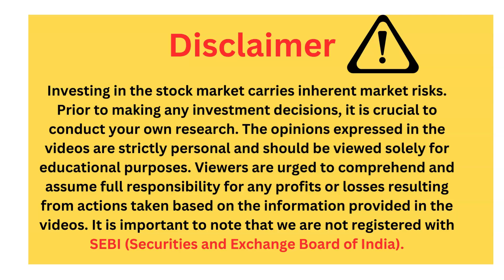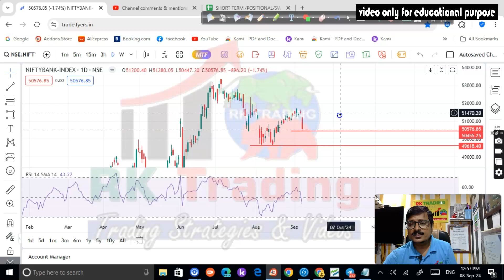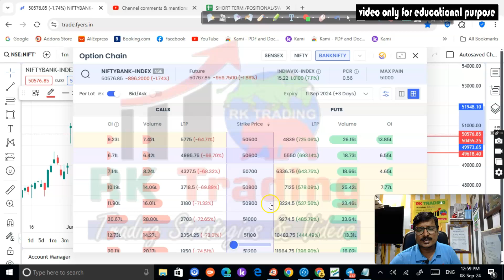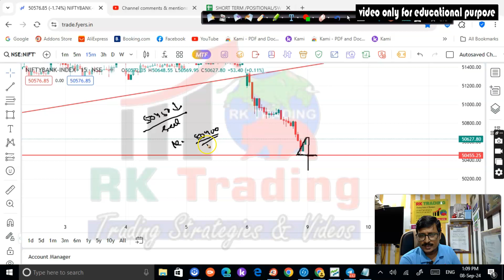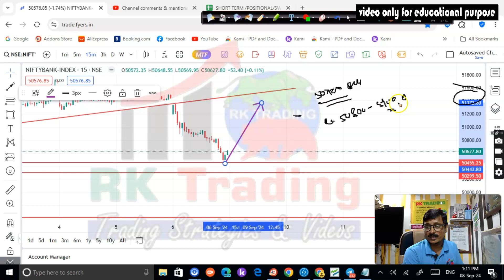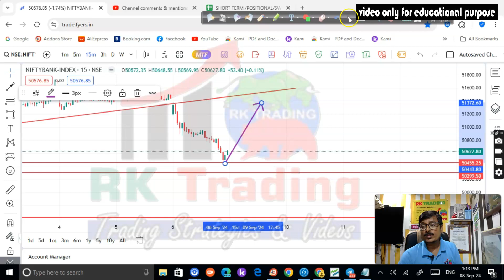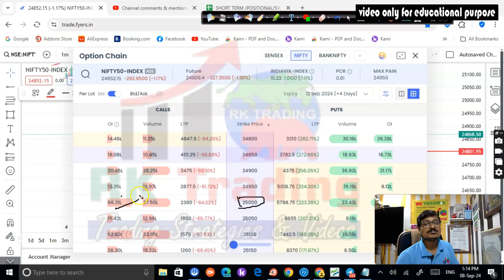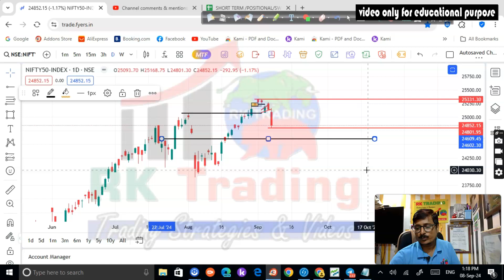Nifty & Banknifty Prediction for Tomorrow for 09th Sep 2024 by Rk Trading